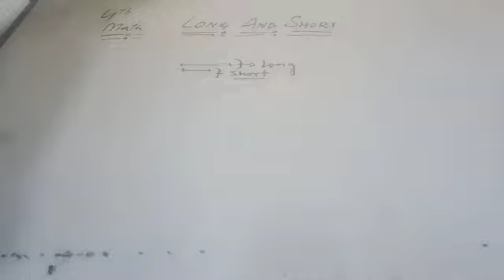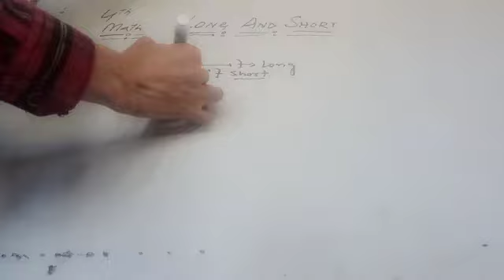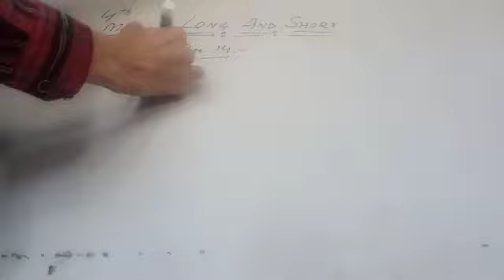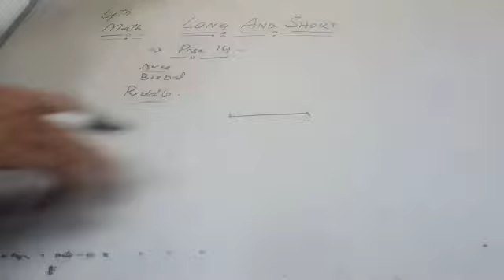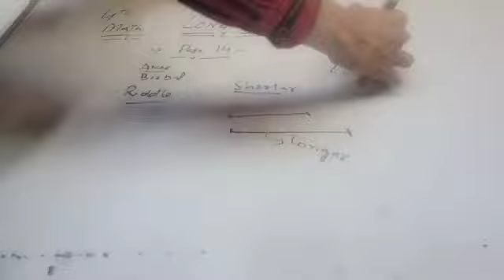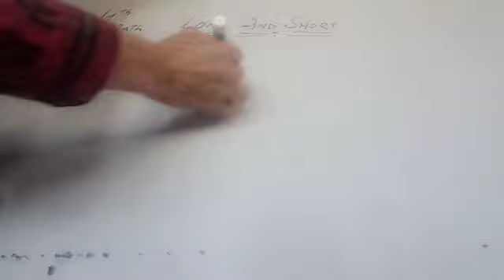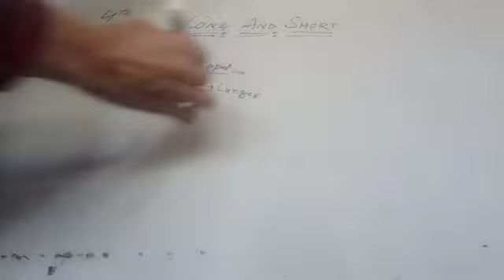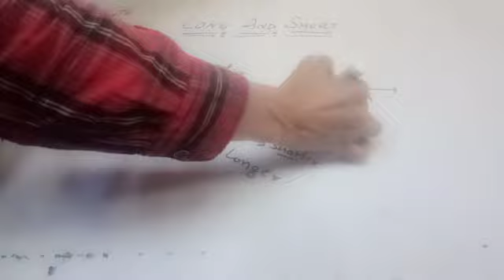Long and Short